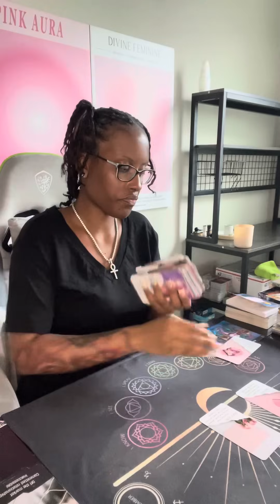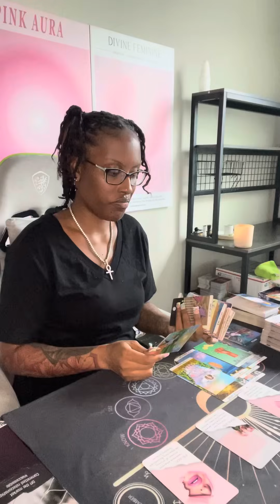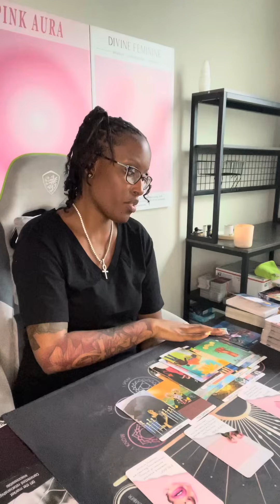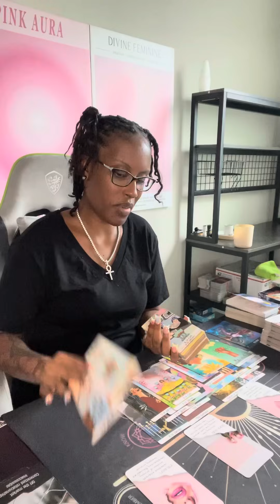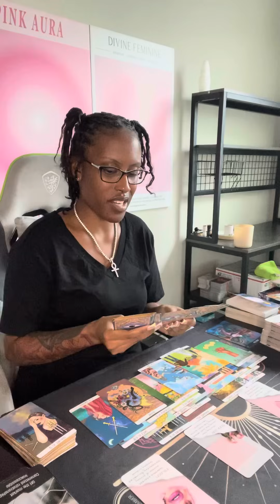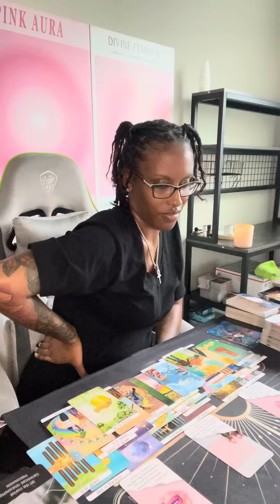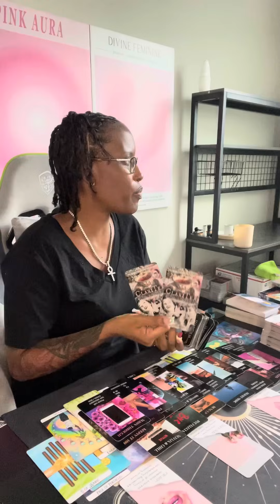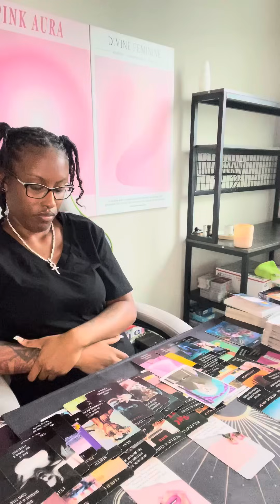Pisces ♓️ New love is knocking! U have had enough of this WISHY-WASHY $HIT wit them✌🏽🤬